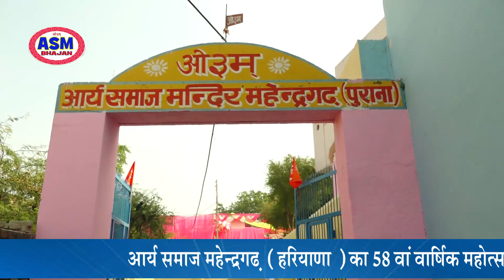मूलशंकर को उपदेश देने वाला कोई नहीं था \आचार्य सुश्रुत जी \ASM BHAJAN